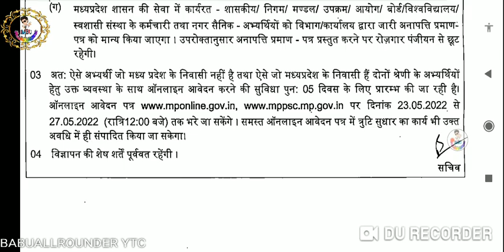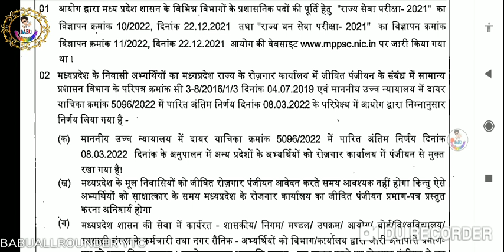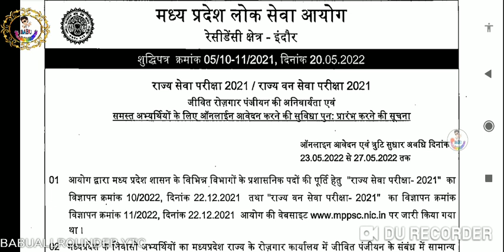MPPSC SSE EXAM FORM RE OPEN 😆😆😂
MPPSC 2021 ऑनलाइन आवेदन पुनः प्रारम्भ

23 मई - 27 मई 2022 तक